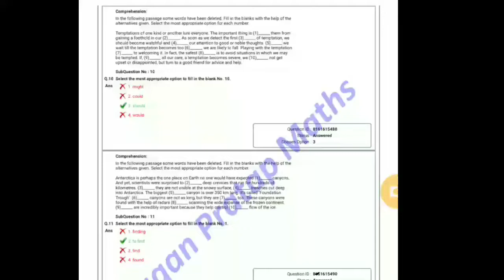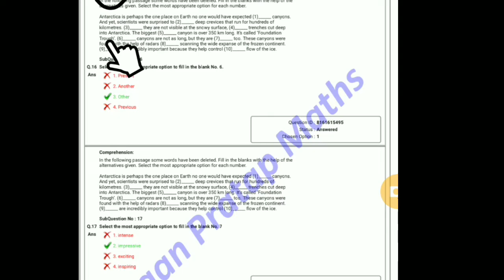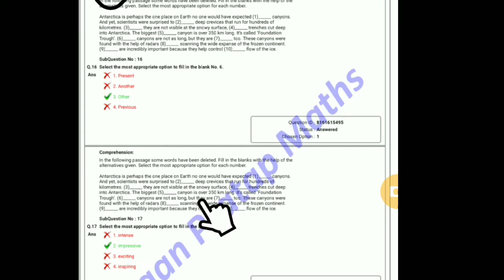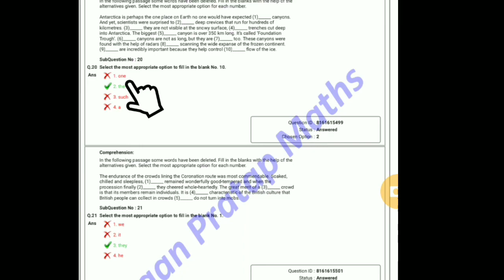SSC CGL 19 Mains || English Comprehension || Cloze Test || Ways of dealing with them || Part-2🔥🔥🔥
Hey guys!!

In this video, I have explained some of the questions of cloze test from SSC CGL 19 Mains paper. It consists of 10 questions from a single passage.

Hope it will help the future aspirants who are preparing themselves for upcoming SSC  CGL examination. It will give you an idea how you can deal with this section. If you find it useful then please don't forget to like,share and if not subscribe to my channel then please subscribe it and press the bell icon so that you can't miss any other informative and knowledgeable video.

You can also join the telegram channel the link is given below in the description box.

This channel is being created to provide you the relevant information, content related to SSC based exams.